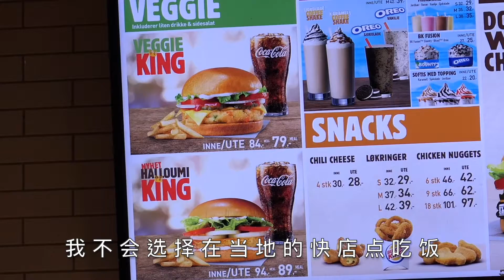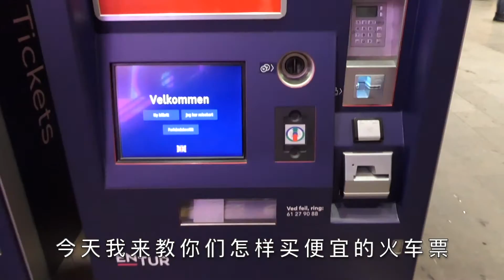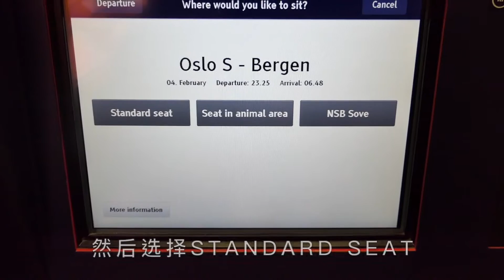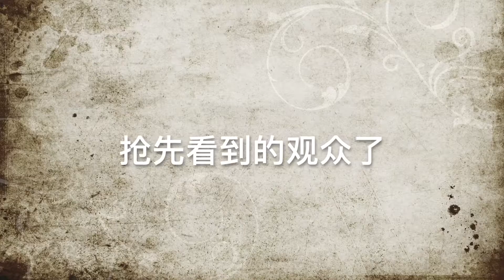省钱玩挪威？我教你3个步骤！ 杰克的背包游记#24《省钱玩转挪威》 挪威🇳🇴 奥斯陆 Oslo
省钱玩挪威？我教你3个步骤！
杰克的背包游记#24《省钱玩转挪威》
挪威🇳🇴 奥斯陆 Oslo